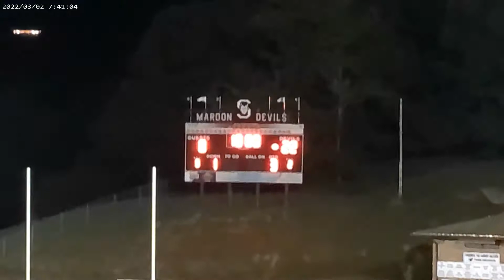Andrews Video Termites 2022 (Saw)